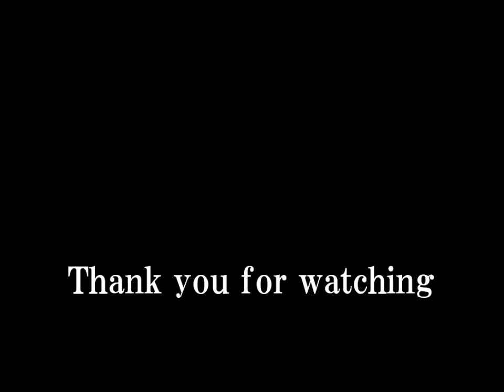The Place Has No Name/ストレイテナー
最近PIKEのVALCANを手に入れましたので自分なりに音作ってみました。
実際直できくのと録音したのきくのではやっぱりちがいますね。。むずかしい(+_+)
ガンバリマス。